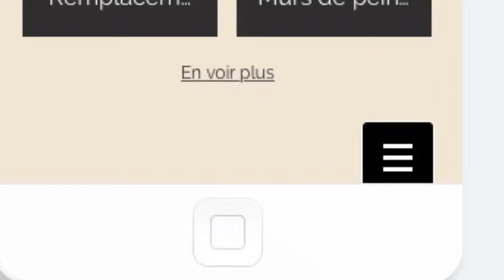iZi Services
Entrepreneuriales 2016, équipe nominée